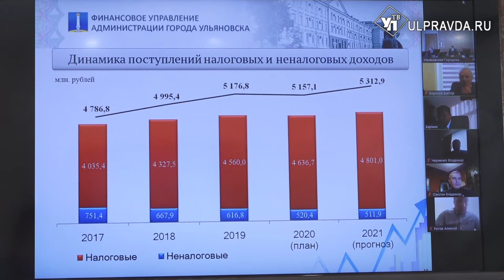Ремонт школ и благоустройство дворов. На что потратят бюджет Ульяновска в 2021 году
Городской бюджет одобрен в первом чтении. Депутаты городской думы поддержали главный финансовый документ на 2021 год и плановый период до 2023 годов. Как и региональный, городской бюджет остается социально-ориентированным.